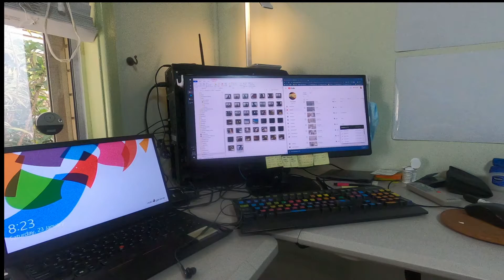Sam talk about LOUIS VUITTON and GUCCI with Dad